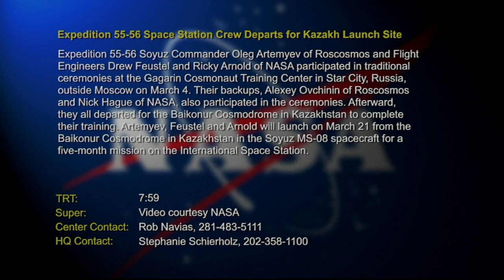Expedition 55-56 Crew GCTC Farewelll & Departure - March 5, 2018